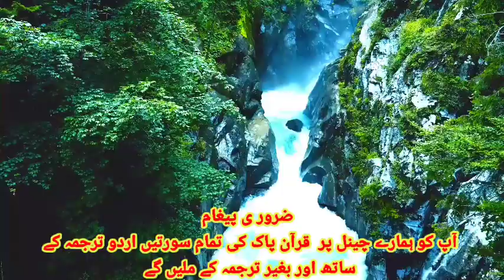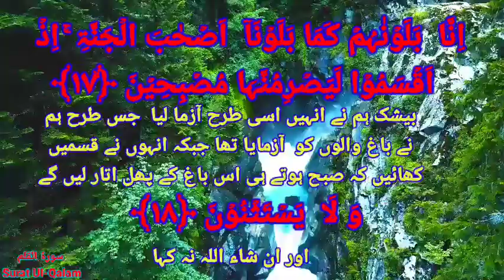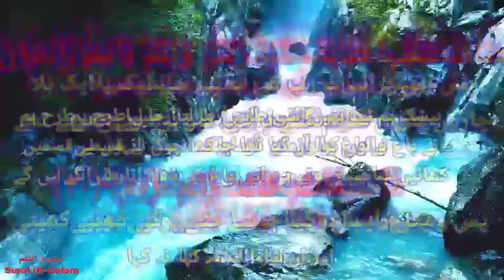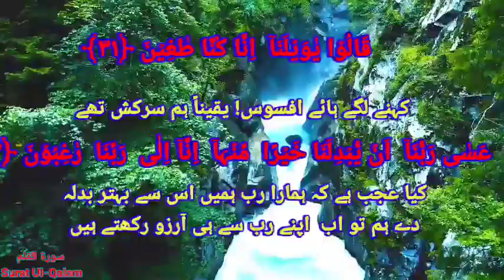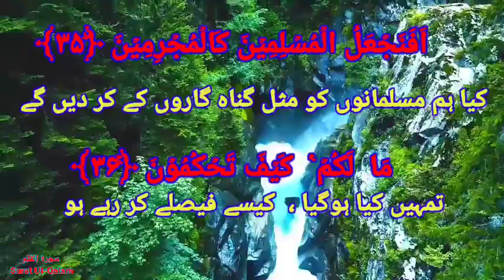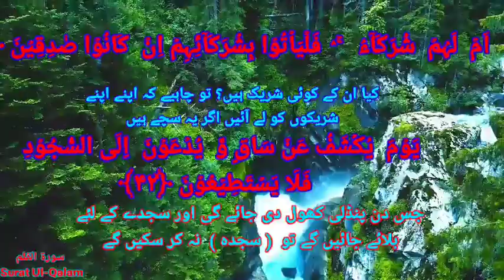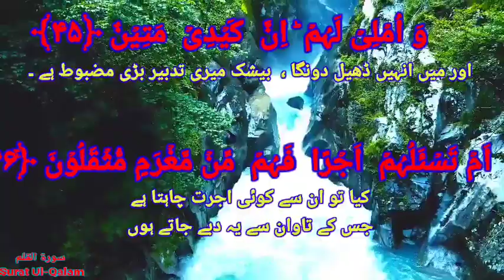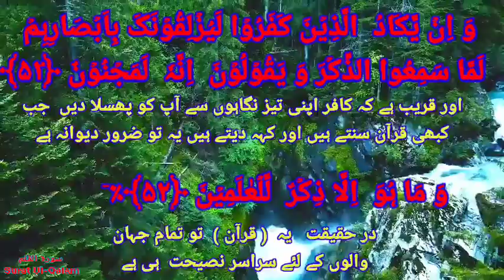Surah Al Qalam Beautiful Urdu translation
The Pen is the sixty-eighth chapter of the Qur'an with 52 verses. Quran 68 describes God's justice and the judgment day. Three notable themes of this Surah are its response to the opponents' objections, warning and admonition to the disbelievers, and exhortation of patience to the Islamic prophet Muhammad.

No. of verses: 52

No. of words: 301

No. of letters: 1,289

Other names: nūn

Alternate titles (Ar.): ن

(((Every one Iqbal)))